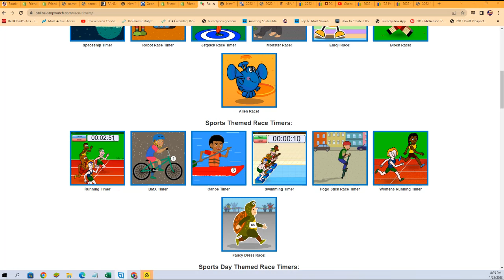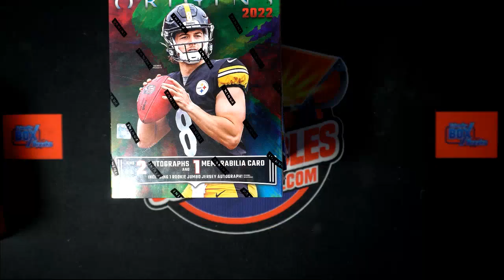2022 Panini Origins Football Hobby Box FILLER C ID 22ORIGINSFB202